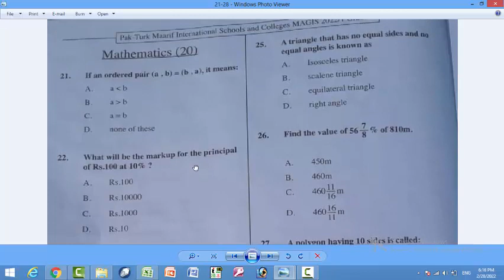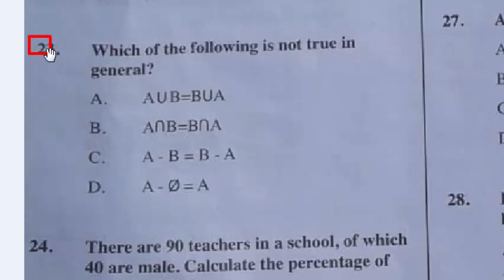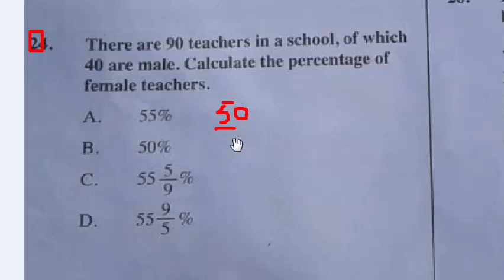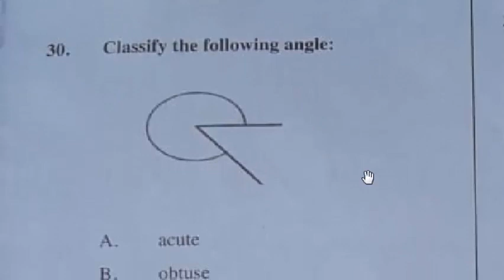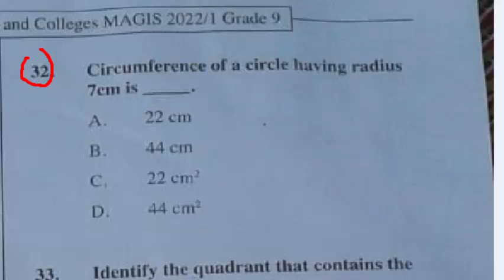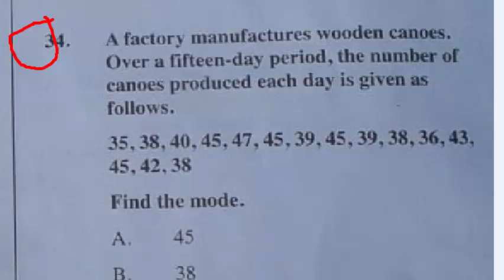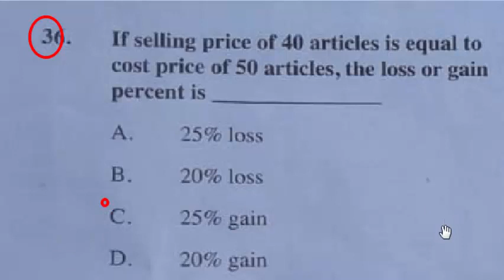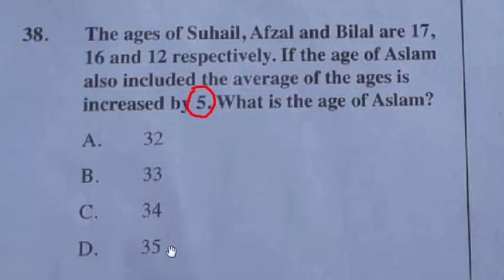Pak Turk Maarif scholarship Exam 2022/1 : Paper held on 27-02-2022 : Part - 02 (English Portion)